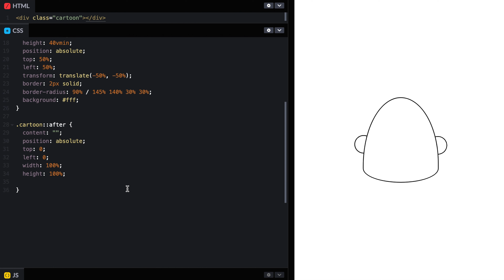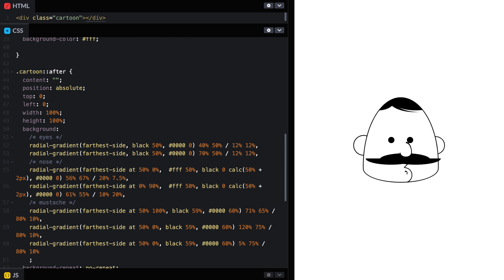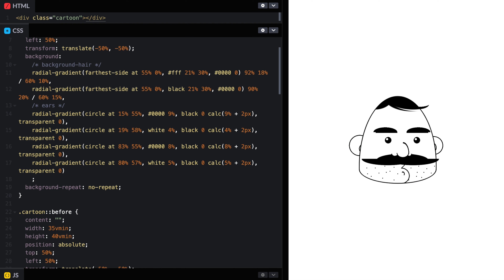Drawing a cartoon of a man's face with CSS